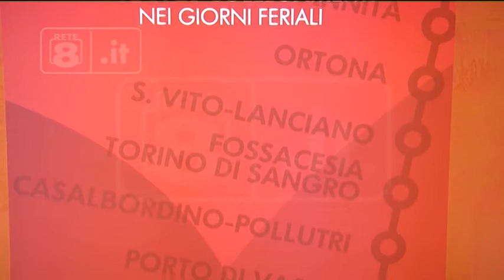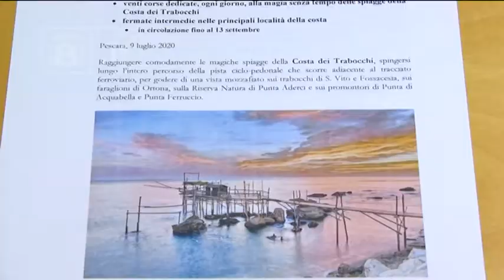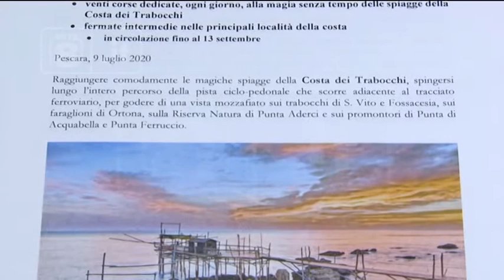Turismo - Al mare in treno con la linea dei Trabocchi